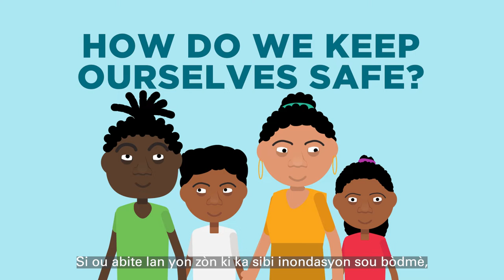Coastal Inundation Awareness - Caribbean – Hilly terrain (Creole)